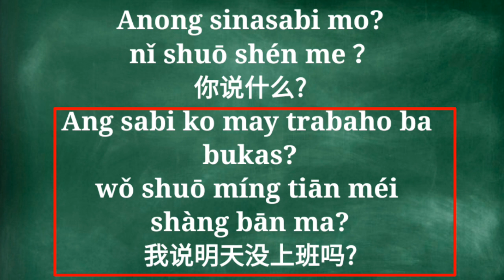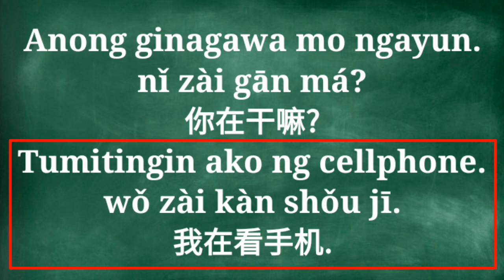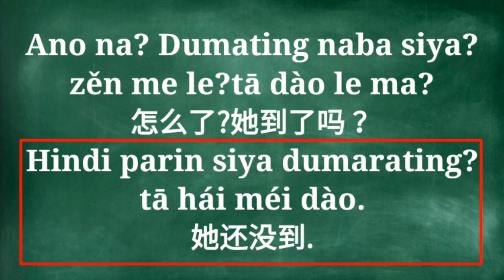#64 Tagalog to Mandarin "What did you say?"